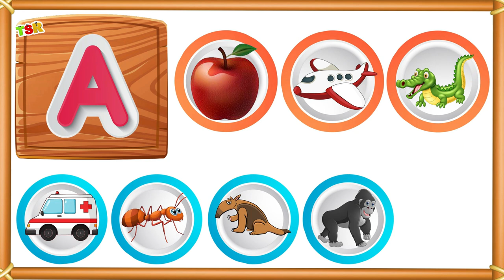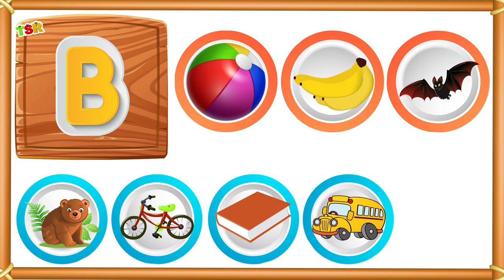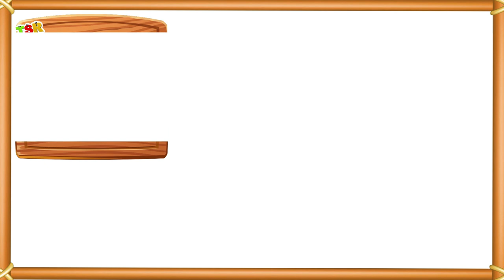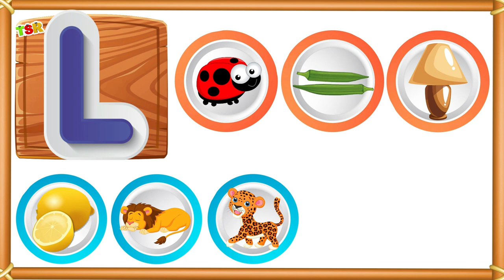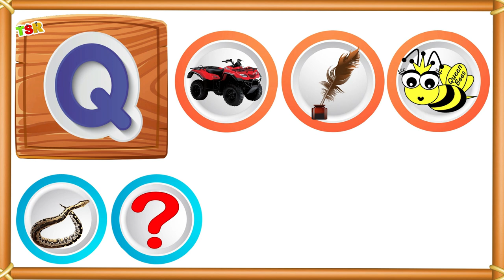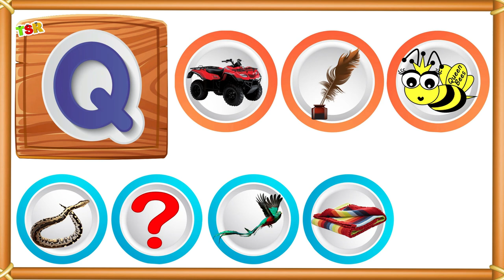ABC Learning For Toddlers | 8 Words from Each Alphabet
This video is a part of kids learning videos to learn words from alphabets which includes learn 8 words from each alphabet and ABC learning for toddlers. This video is helpful to learn alphabet for toddlers and A to Z 8 words in English with fun and ease.